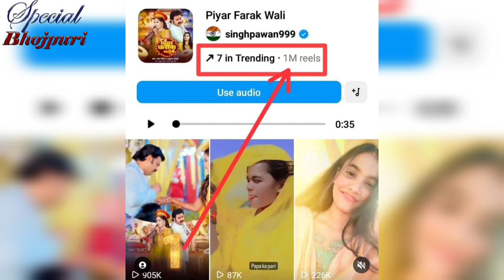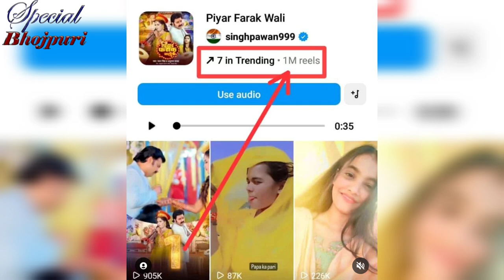पीयर फराक वाली ने रील्स में बनाया भोजपुरी का अब तक का सबसे बड़ा रिकॉर्ड l